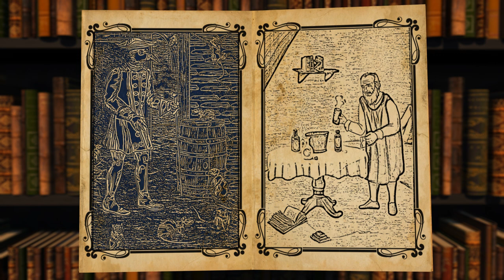What is a Hazardous Substance? - COSHH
When you think of CoSHH, things like bleach and other cleaning products probably spring to mind, but in this day and age there are far more substances that are classed as a 'hazard to health'. In this short clip (Extracted from our Online CoSHH Training programme)  we explore all of the substances that are hazardous to health, some will likely surprise you!